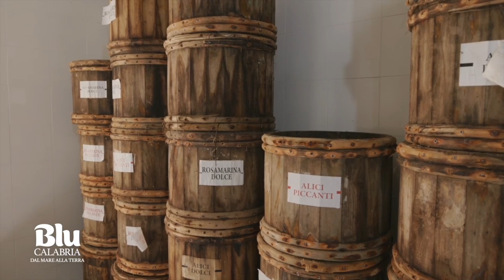Salagione San Francesco a Cetraro (CS) - 𝐁𝐥𝐮 𝐂𝐚𝐥𝐚𝐛𝐫𝐢𝐚, 𝐝𝐚𝐥 𝐦𝐚𝐫𝐞 𝐚𝐥𝐥𝐚 𝐭𝐞𝐫𝐫𝐚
🎣 La conservazione dei prodotti tipici ha delle tradizioni che si perdono nella notte dei tempi. C'è un'azienda a Cetraro (CS) che di queste ne ha fatto tesoro: visitiamo insieme la Salagione San Francesco!

👀 Rivedi la puntata di 𝐁𝐥𝐮 𝐂𝐚𝐥𝐚𝐛𝐫𝐢𝐚, 𝐝𝐚𝐥 𝐦𝐚𝐫𝐞 𝐚𝐥𝐥𝐚 𝐭𝐞𝐫𝐫𝐚 su